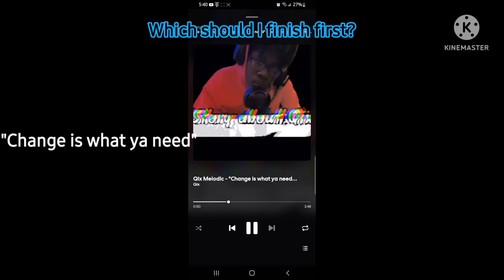Story bout Qix Album Choose which rap do you wanna hear first?